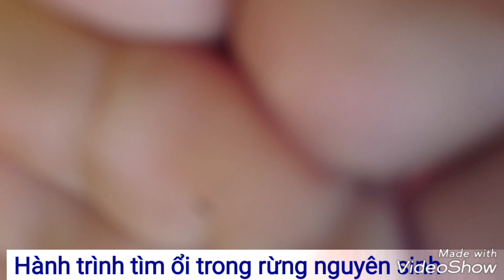Hành trình đi tìm ổi trong rừng nguyên sinh. 1080p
Hành trình đi tìm ổi trong rừng nguyên sinh
👉 Các bạn gọi 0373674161 (zalo) để được hướng dẫn ngâm rượu ổi đúng cách nhất nhé!
Để được xem nhiều video bổ ích khác